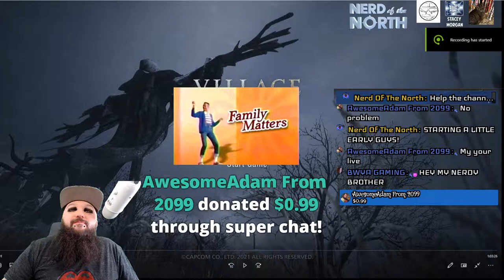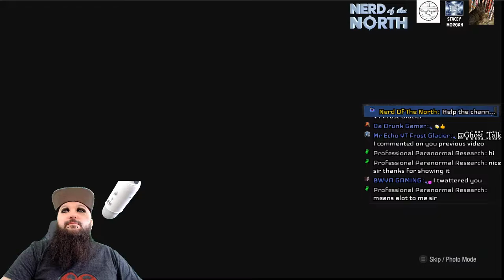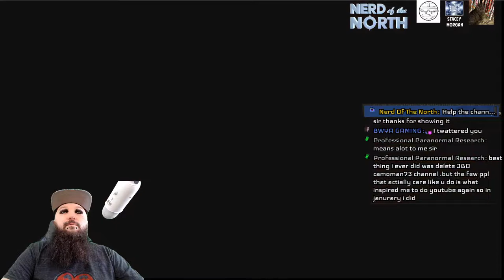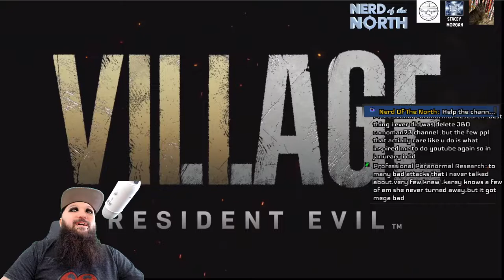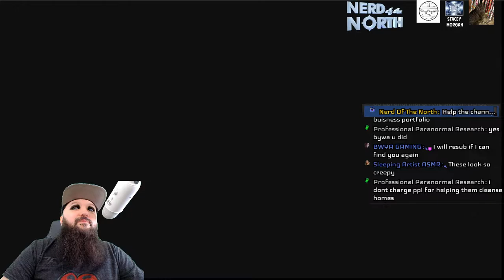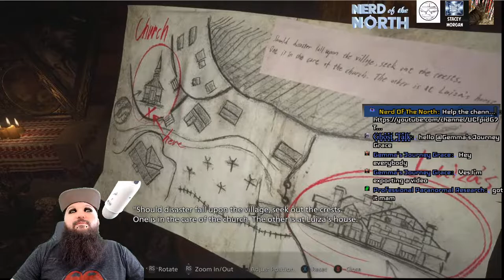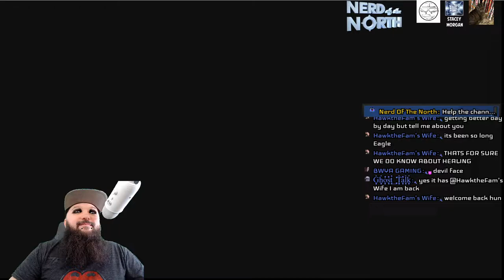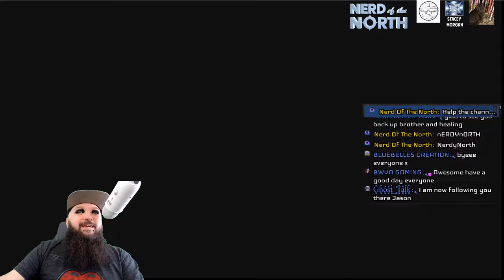Resident Evil 8 Castle and Village Demo Gameplay Walkthrough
With a limited time and a very short window to experience the upcoming Resident Evil 8 Vilage, I have captured footage gameplay and walkthrough from both the castle and the village area.